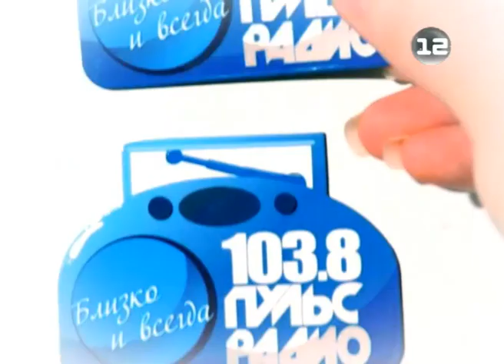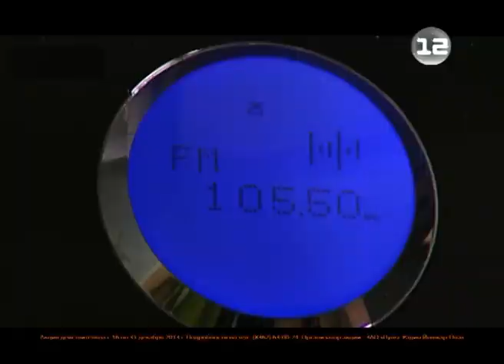Генеральная схема санитарной очистки Йошкар-Олы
В течение 20 ближайших лет Йошкар-Ола может практически не беспокоиться о своём чистом будущем - в уходящем году в столице была принята Генеральная схема санитарной очистки.

В частности, этот документ предусматривает заблаговременное распределение средств на реализацию основных положений генеральной схемы: борьба с мусором обойдётся бюджету в миллиард шестьсот миллионов рублей.

Вопросами о том, вступила ли в действие генеральная схема саночистки Йошкар-Олы или мы по-прежнему живём в старой реальности, и сколько ещё она продлится - заинтересовалась наша съёмочная группа.

Материал Дмитрия Любимова.